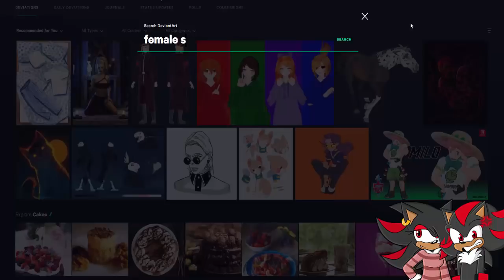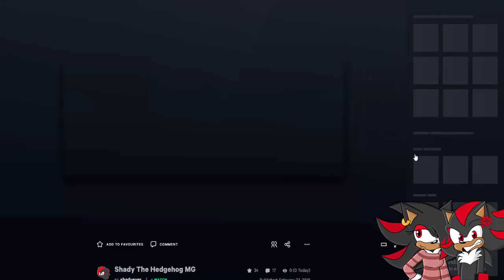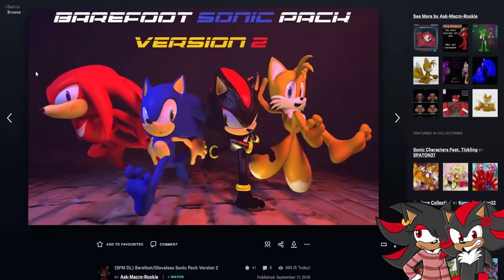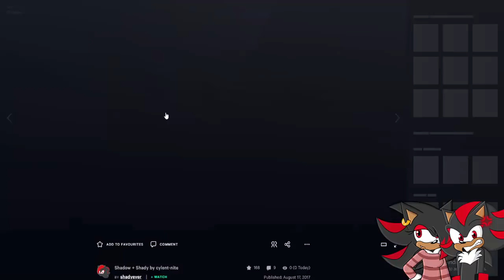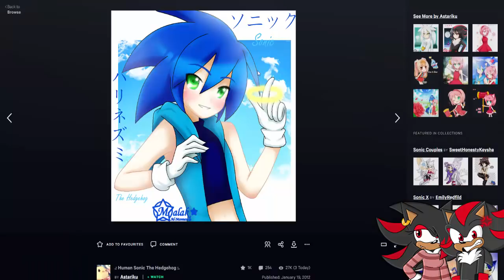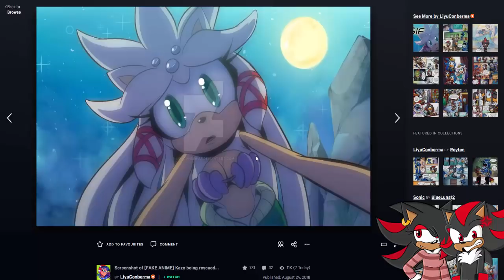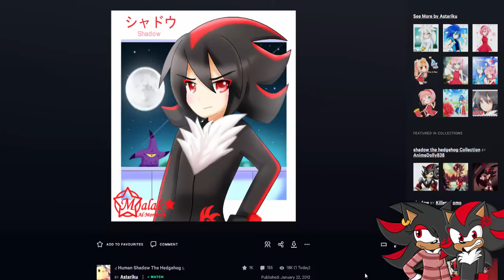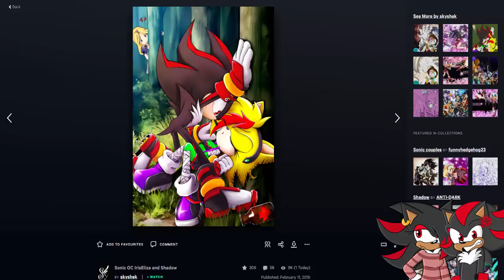Female Shadow & Shadow Visit DEVIANTART! - SHADINA KISSING SONIC?!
💥 Channel Description! 💥

💥 Social Media! 💥

💥 Friends...I guess? 💥

💥 Special Thanks! 💥

💥 Music Used! 💥